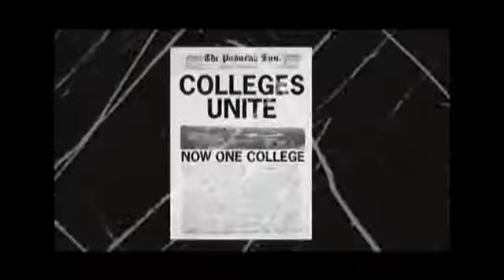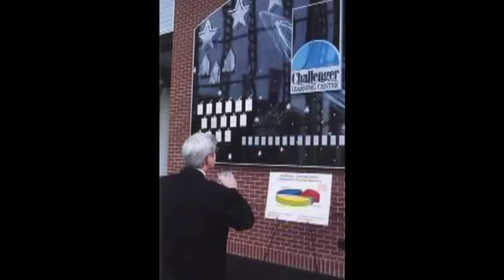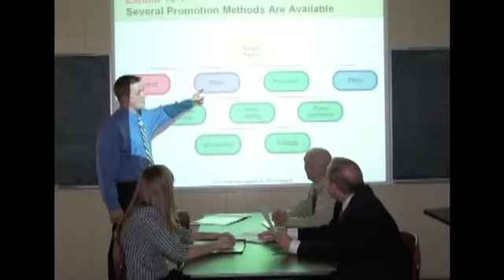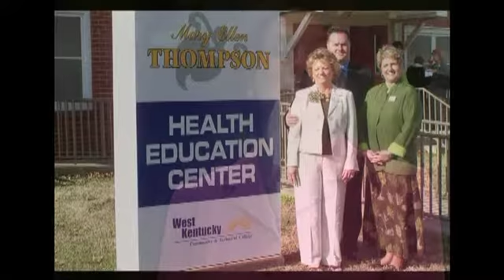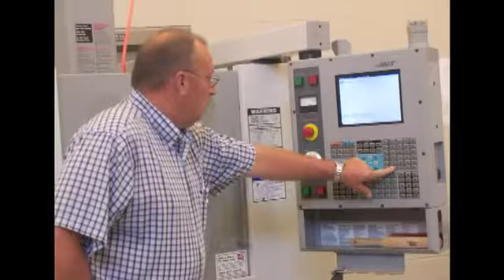WKCTC 5 Year Celebration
It’s the Five Year Celebration for the anniversary of the formation of West Kentucky Community and Technical College, featuring speeches by President Barbara Veazey, PJC Chair Anne Gwinn, Mayor William Paxton, Judge Van Newberry, Dr. G.T. Lineberry from UK College of Engineering, a video tribute made by the WKCTC Television Department, and a performance by Tilghman High School’s singing group, Prime Rib.